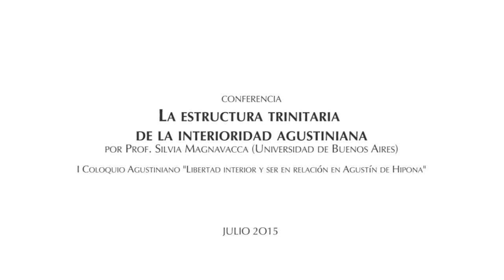La estructura trinitaria de la interioridad agustiniana, Conferencia Prof. Silvia Magnavacca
Conferencia en el marco del  I Coloquio Agustiniano "Libertad interior y ser en relación en Agustín de Hipona" realizado en julio de 2015. Este Coloquio reúne a destacados investigadores en torno al pensamiento de San Agustín y compartir la investigación desarrollada por el grupo de estudio de la Universidad de Chile (Proyecto FONDECYT 11130237). Se indaga la concepción de libertad en Agustín de Hipona (s. IV-V d. C.), quien propuso una de las ideas más fuertes de la libertad en la tradición filosófica, que defendió contra todo determinismo en cuanto garante de la responsabilidad humana y que no es la de una subjetividad aislada, sino la libertad ligada del ser humano como ser en relación a Dios, a sí mismo, a otros seres humanos y creaturas, a una sociedad y a una historia.